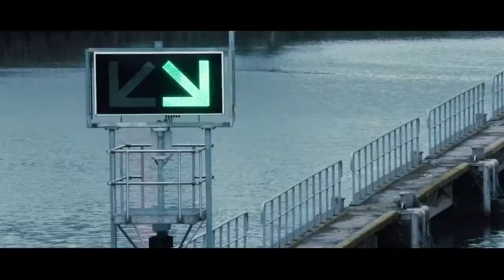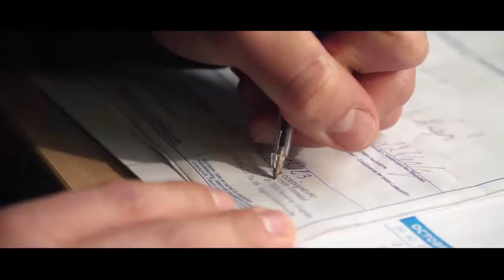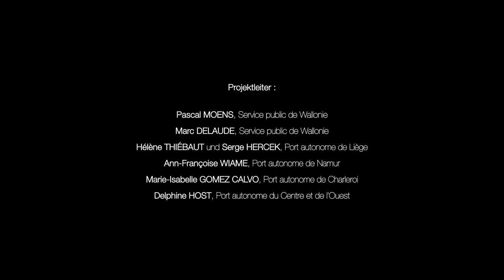Wallonie, Europäischer Binnenhafen (Langfassung).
Die wallonischen Wasserstraßen und Hafengebiete stehen zu Ihrer Verfügung !